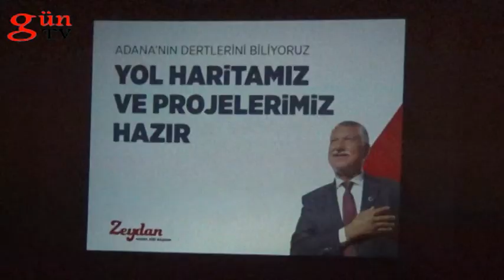Zeydan KARALAR Basın Toplantısı